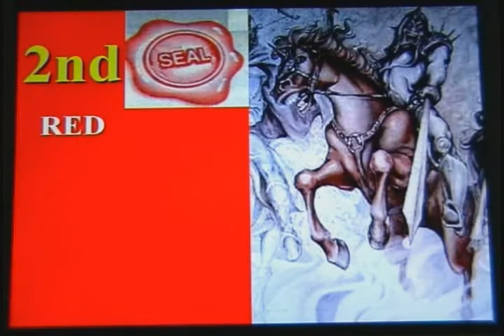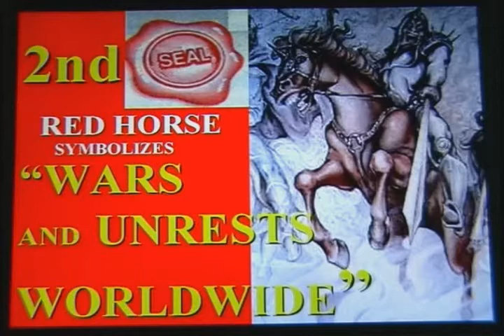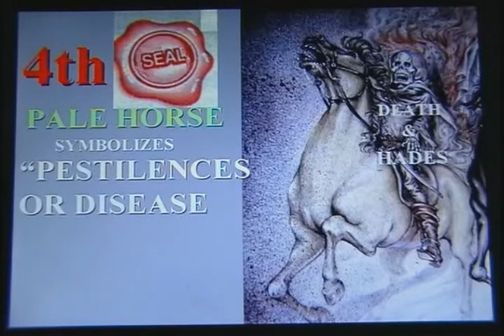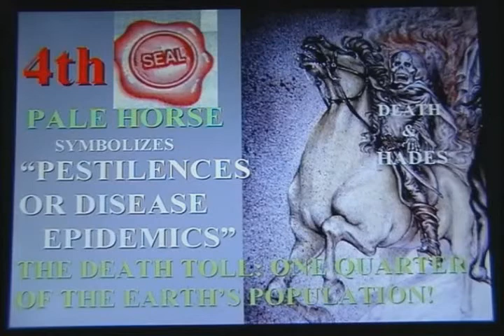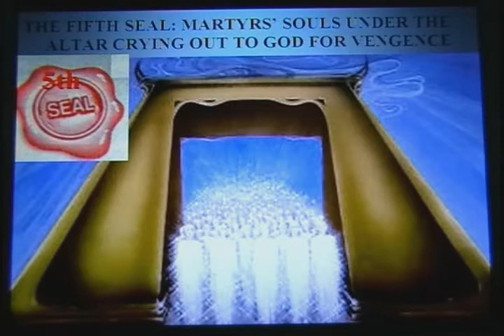THE BOOK OF REVELATION OPENED UP AND UNVEILED! ROOM 3 Pt 4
WE ARE IN ROOM 3 OF CHRIST'S REVELATION TO APOSTLE JOHN'S VISIONS OF FUTURE EVENTS AS SEEN IN HEAVEN AND IT'S EFFECTS ON THE EARTH AFTER THE RAPTURE OF THE CHURCH...